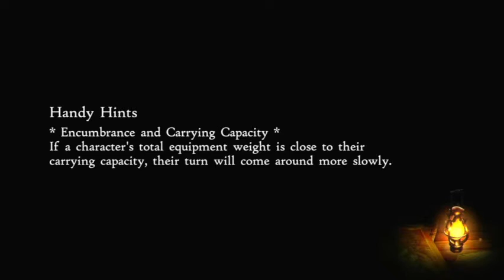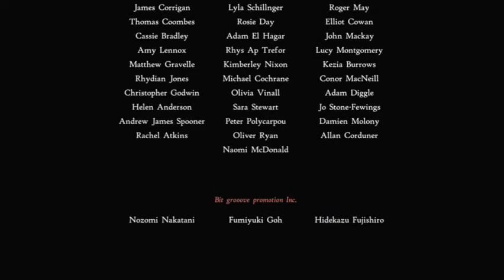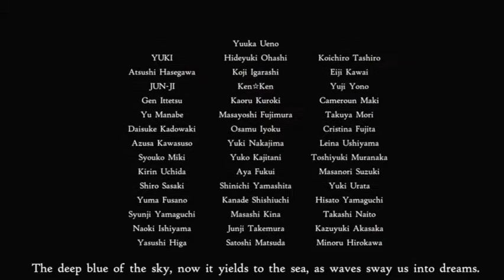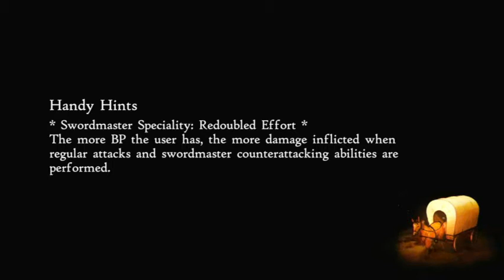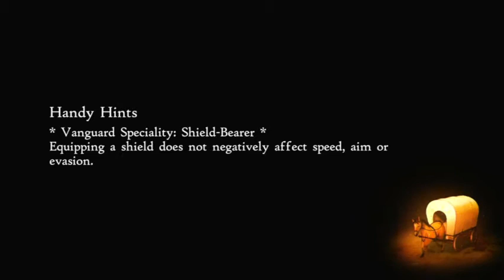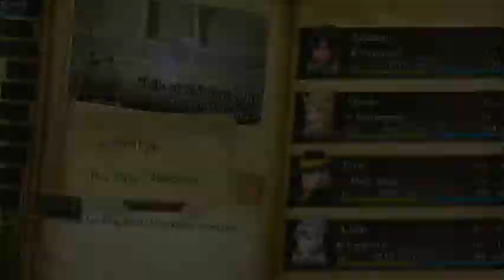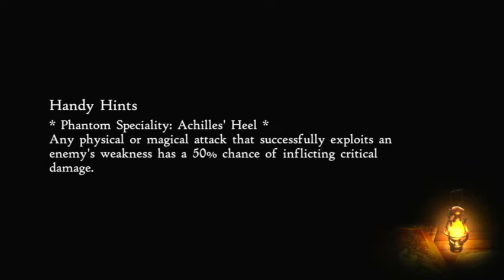Bravely Default 2 Part 32:"Normal" Ending